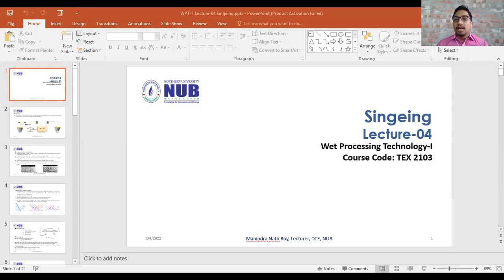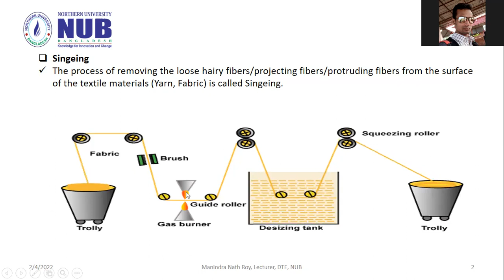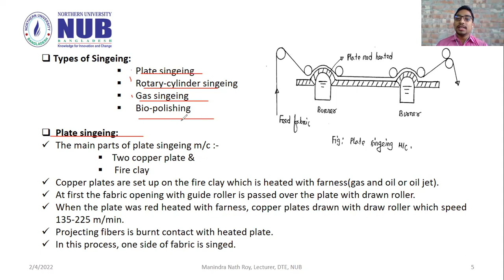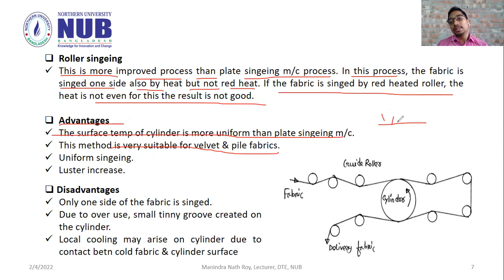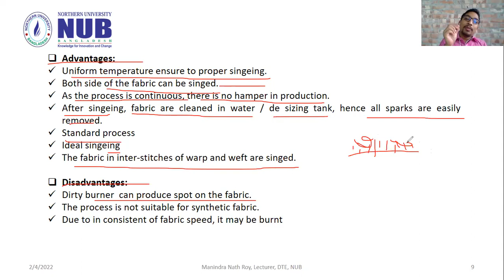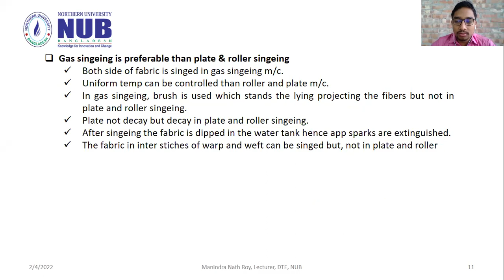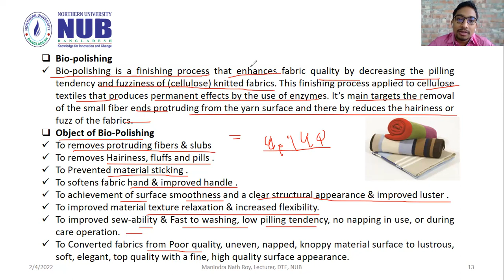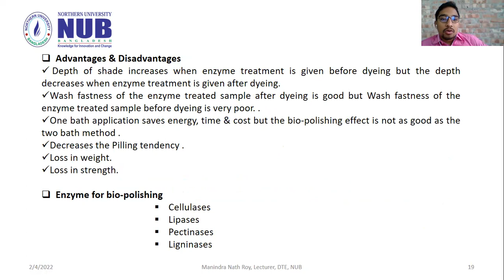TEX 2103 Wet Processing Technology 1 Lecture 04 Singeing Part A